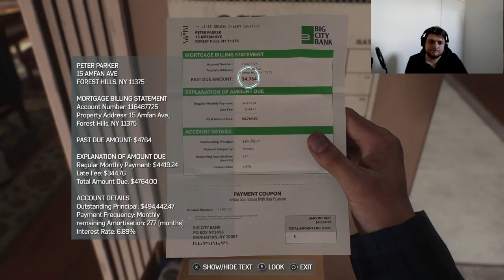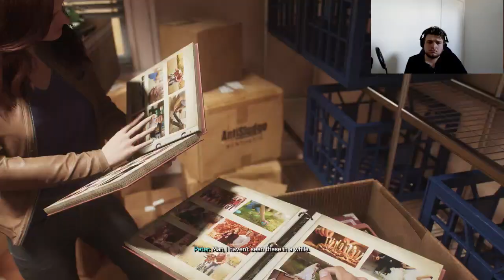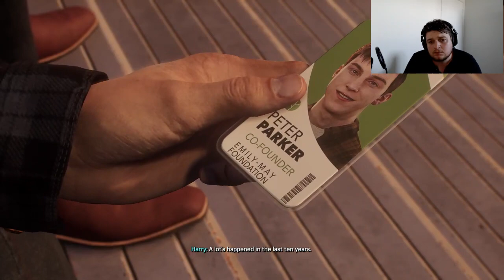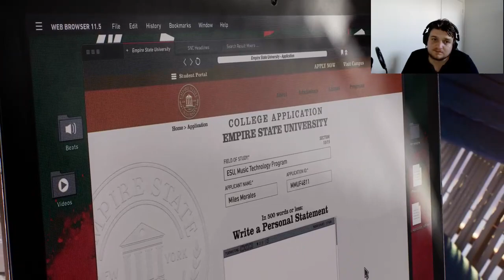The Hunt Begins | Spider-Man 2 VOD (Part 1)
Sorry for the lack of editing, I've had so much going on that I just haven't been able to edit them. So all future Spider-Man 2 episodes will be VOD's.